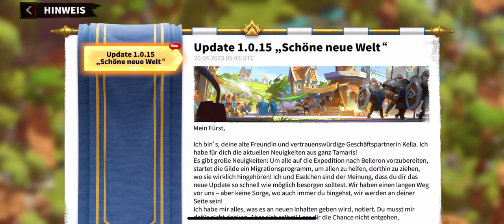Call of Dragons Gameplay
Hier ein kleines Gameplay vom Smartphone Game Call of Dragons